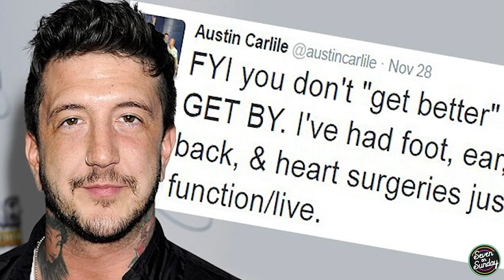Bands Who Lost Their Lead Singer (And Remained Successful)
When a band loses their lead singer, it’s often an impossible blow to come back from. These 7 groups defied expectations, brought in a new vocalist, and continued to be successful even after the departures of some iconic singers.

Thumbnails by Infinity on Hannah

Included in this video: Bands That Lost Their Lead Singer, Vocalist, Lead Singer, Band Frontman, Bands Who Continued After Lead Singer Death, Bands Who Broke Up Without Singer, Chester Bennington, Linkin Park, Scott Weiland, Jeff Gutt, Stone Temple Pilots, Grunge, Rock, Rock Star Singers, Killswitch Engage, Metalcore, Jesse Leach, Howard Jones, As Daylight Dies, Drowning Pool, Dave Williams, Bodies Drowning Pool, Pink Floyd, Roger Waters, Wish You Were Here, Syd Barrett, David Gilmour, Nick Mason, Dance Gavin Dance, Singer Kicked Out, Johnny Craig, Tilian Pearson, Kurt Travis, Of Mice and Men, Austin Carlile, Attack Attack, Scene Bands, Genesis, Genesis Band, Peter Gabriel, Phil Collins, Invisible Touch

ARTV is a music channel where you find reviews, discussion, commentary, Top 10, ranked, hot takes, and more. Along with sister channel BeyondARTV, YouTube music critic Jon from ARTV is in a community of channels similar to Rocked, Mic the Snare, Brad Taste In Music, Deep Cuts, The Needle Drop, Spectrum Pulse, Shawn Cee, and more.

0:00 // Bands That Lost a Singer
0:58 // Killswitch Engage
2:45 // Pink Floyd
3:50 // Drowning Pool
5:00 // Of Mice & Men
6:19 // Stone Temple Pilots
7:48 // Dance Gavin Dance
9:34 // Genesis